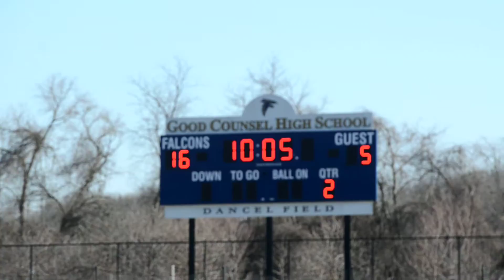Paul VI vs Good Counsel 4:1:2014 29